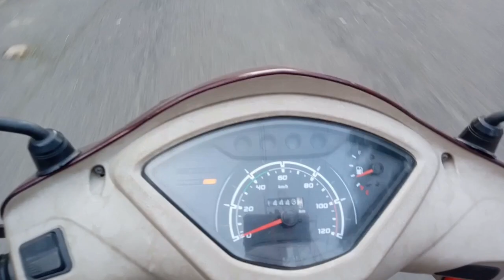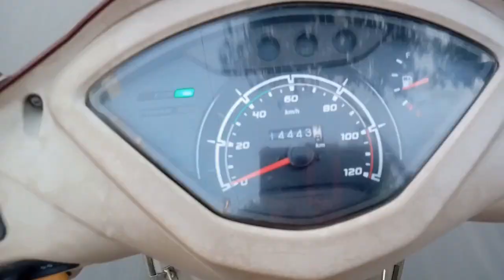Taking my SCOOTY (JUPITER) out after LOCKDOWN 4.0 ||LIMITS BREAKER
Extremely Sorry for the Audio quality.